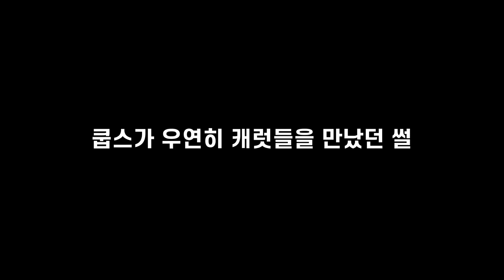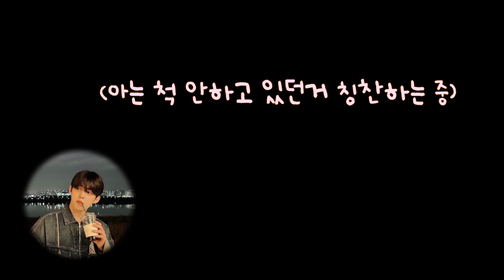[세븐틴/에스쿱스] 승철이가 우연히 캐럿들을 만나면 생기는 일